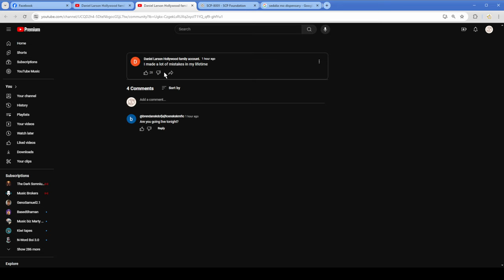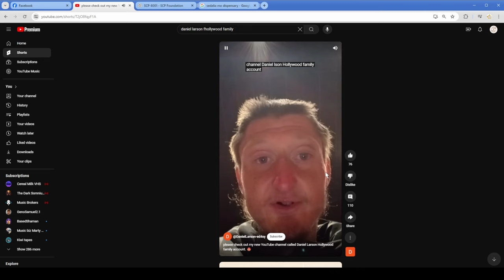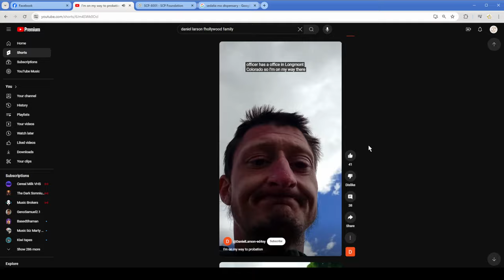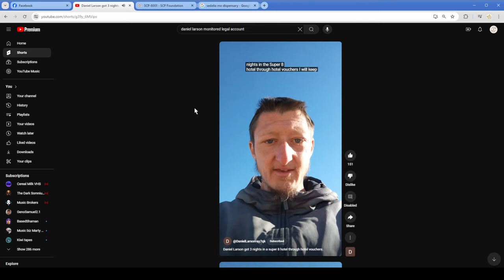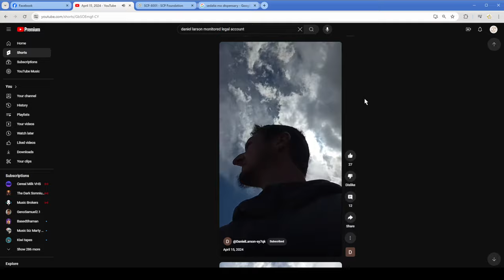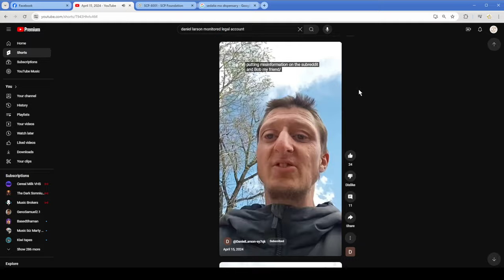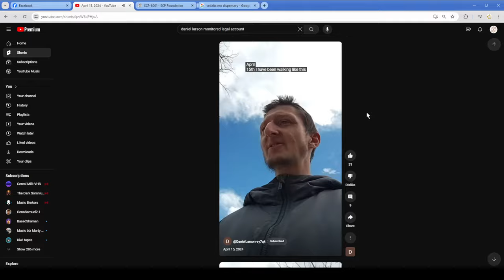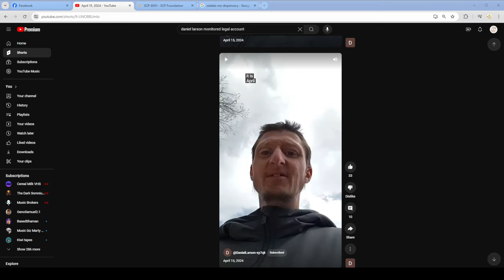Daniel Larson Community Tab: 4/18/2024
All the posts from his new account, all the shorts and also all the shorts from the monitored legal account one.